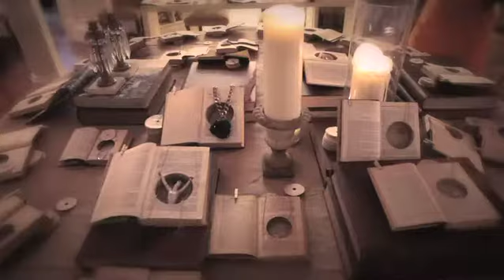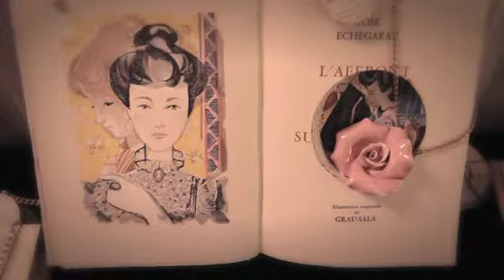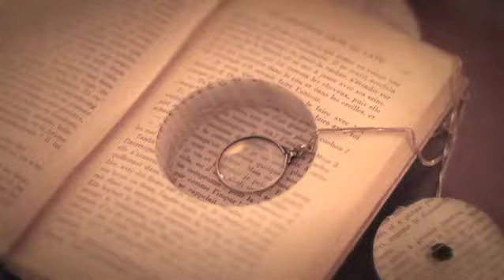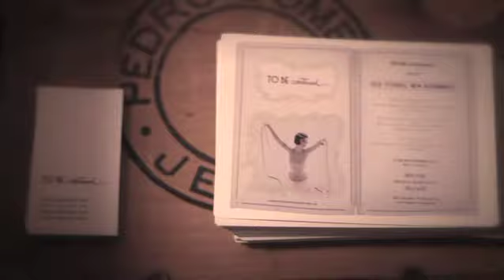TO BE continued... One Hour Before...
Old Stories, New Beginnings... Mi primer "solo", this is just the beginning...

love,
b

Special Thanx
Prensa Babilonia (Chus Mantecón)

Créditos Video
Juan Enis (Struendo)